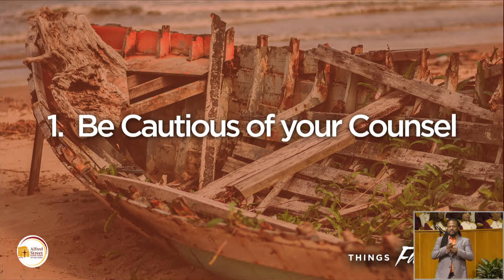June 25, 2017 "Things Fall Apart" Part I Rev Dr Howard-John Wesley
June 25, 2017 "Things Fall Apart" Part I Rev Dr Howard-John Wesley, Pastor Alfred Street Baptist Church.